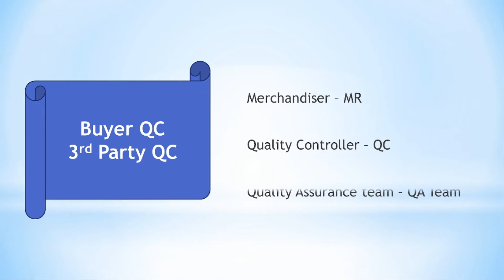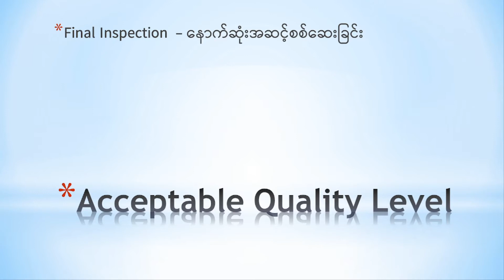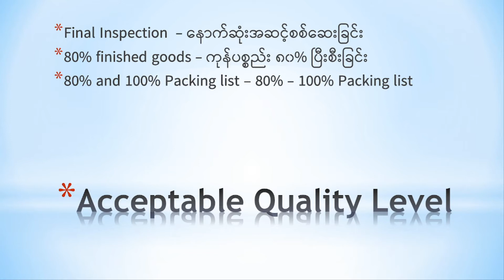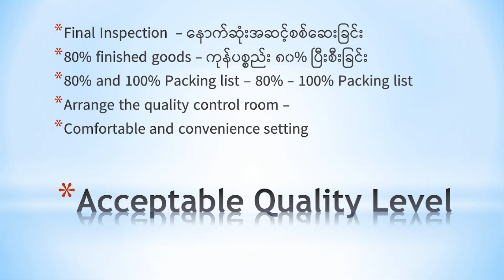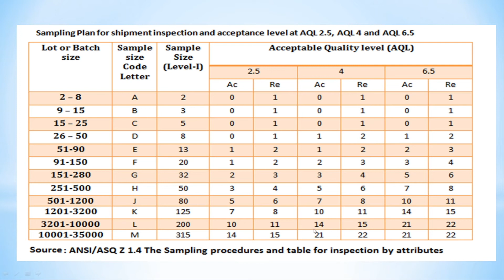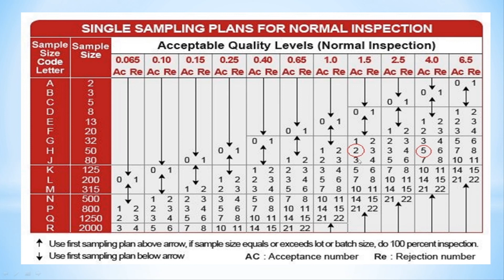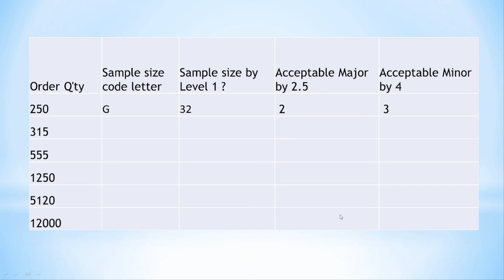How to use "Acceptable Quality Level - AQL"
AQL ကို ဘယ်အချိန်မှာ အသုံးပြုကြမလဲ ... ဘယ်လိုသုံးကြမလဲ